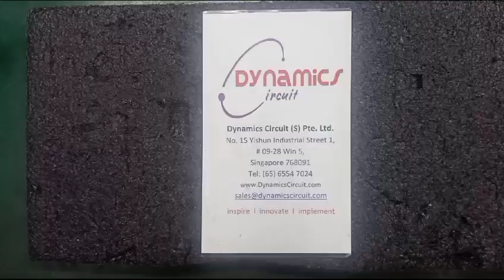Assy Z4 Drive CNTLR/PWR MRL Industries Supply Repairs by Dynamics Circuit (S) Pte. Ltd.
Dynamics Circuit (S) Pte. Ltd. provides customers with complete range of services for Repairs, Calibration and Technical support and can restore your failed Assy Z4 Drive CNTLR/PWR Supply Part Number 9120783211 from MRL Industries Power Supply to remanufactured condition and save you up to 75% compared to buying new.

15 Yishun Industrial Street 1, #09-28 Win 5,
Singapore 768091.